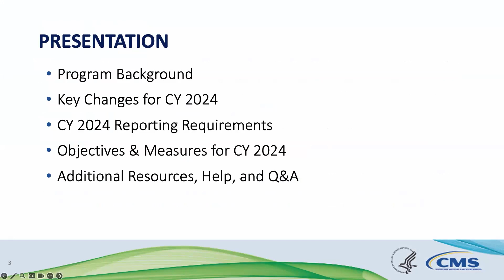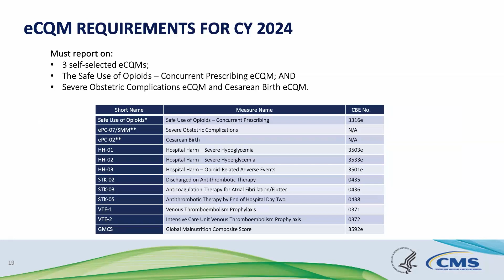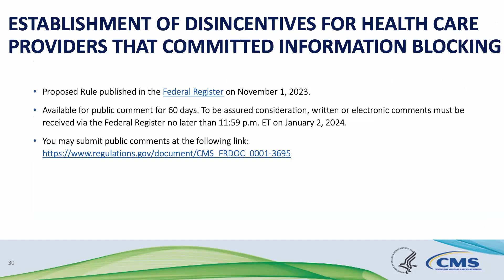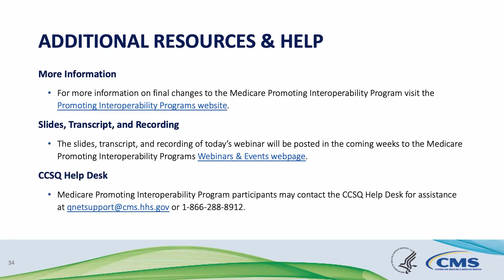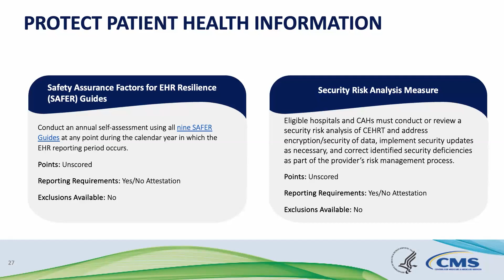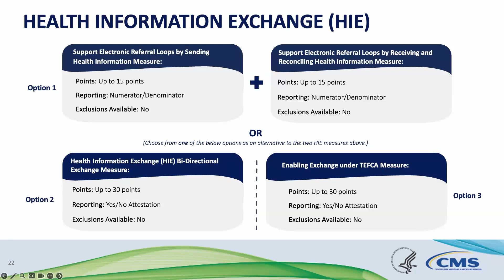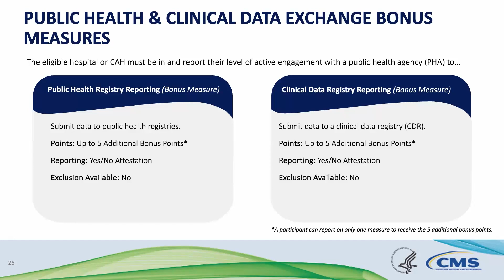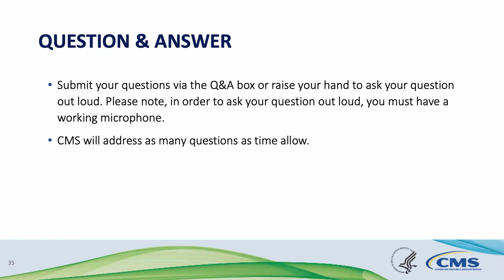2024 Medicare Promoting Interoperability Program Overview Webinar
This webinar provided an overview of program requirements for eligible hospitals and critical access hospitals participating in the Medicare Promoting Interoperability Program in CY 2024. During this webinar, CMS discussed updated CEHRT requirements; modifications to the program objectives and their measures; scoring requirements; new electronic clinical quality measures; and important dates and additional resources.